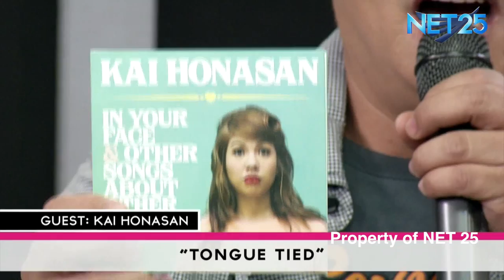KAI HONASAN NET25 LETTERS AND MUSIC Guesting Part 1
Kai Honasan is an independent artist. Daughter of Sen. Gringo Honasan. In August 2010, she picked up a ukulele and became a recording artist. Now, promoting her independent album entitled "In Your Face and Other Songs About Your Faces".